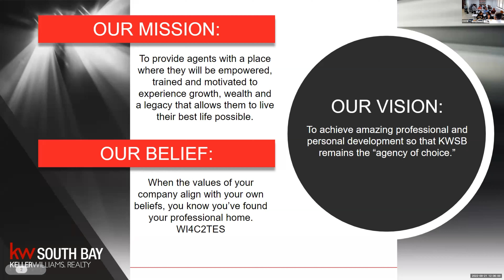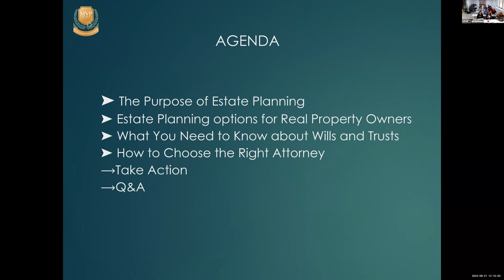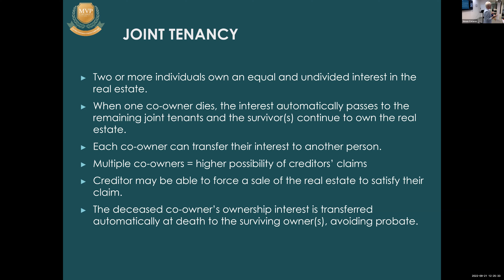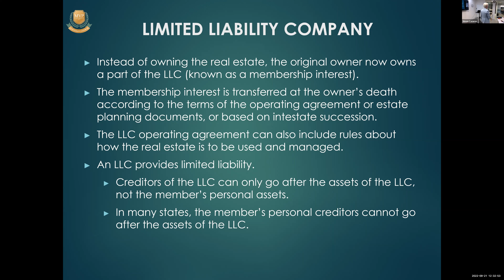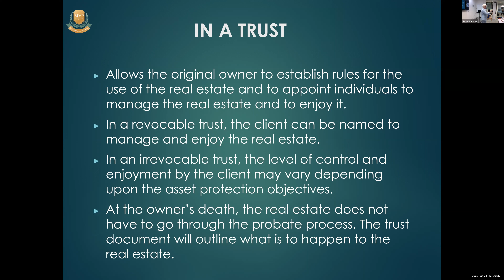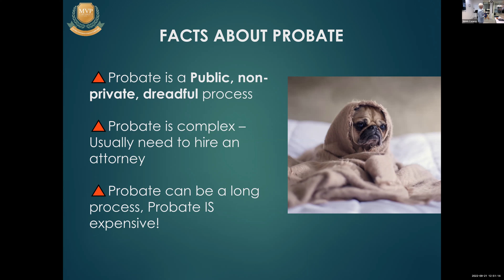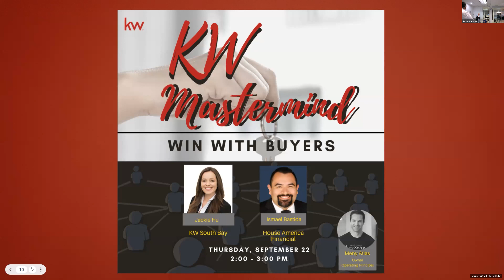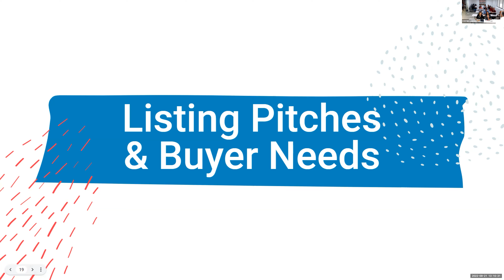Team Meeting 9/21/22